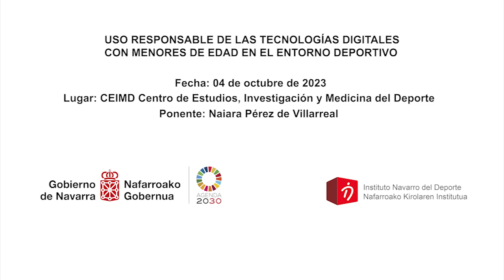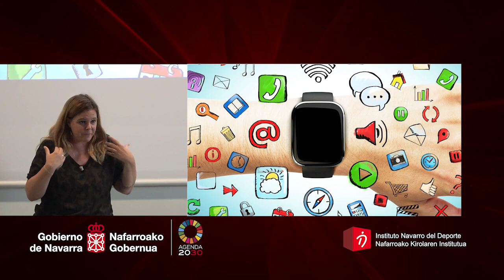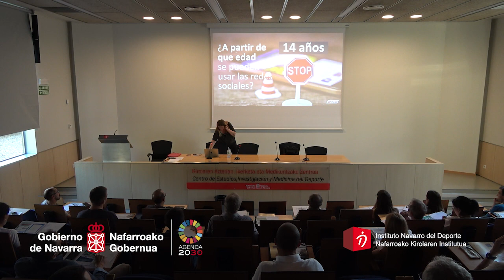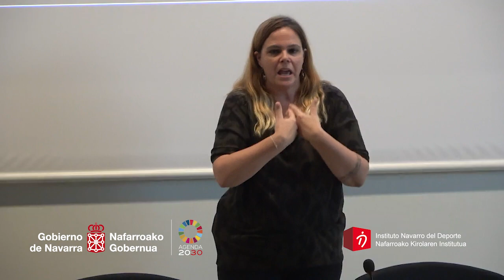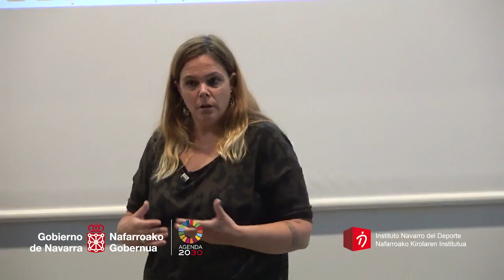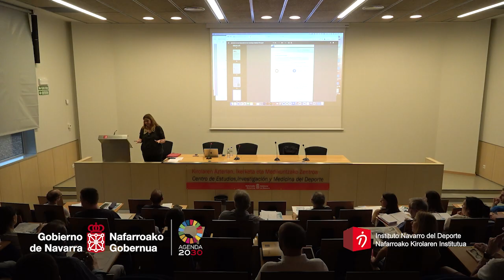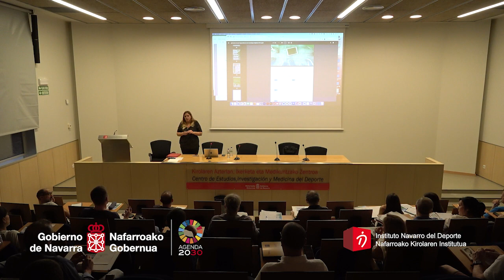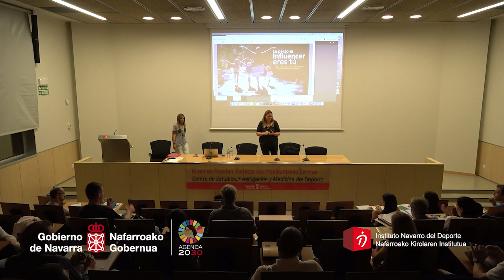Jornada Formativa Redes Sociales Ámbito Deportivo con menores CEIMD oct 23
Jornada de formación organizada por el IND-CEIMD sobre el uso responsable de las tecnologías digitales en el entorno deportivo con menores de edad.
Imparte Naiara Álvarez de Villarreal